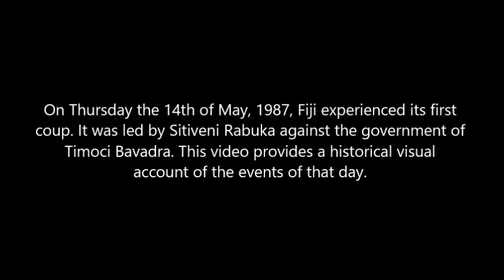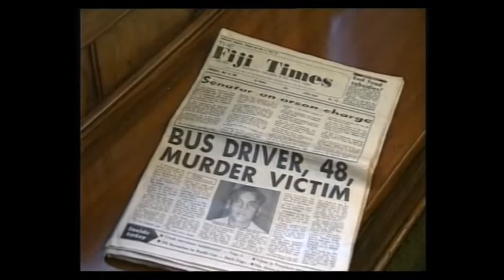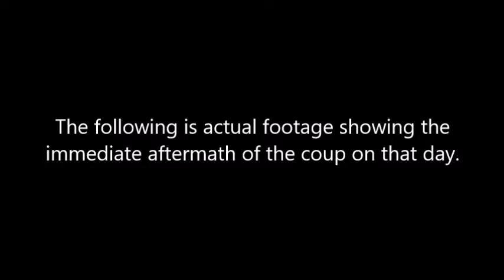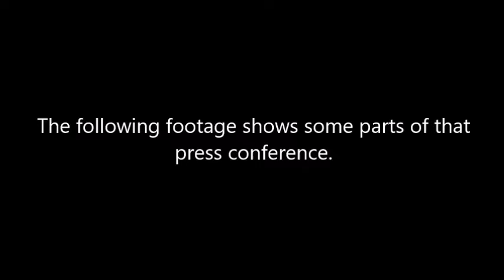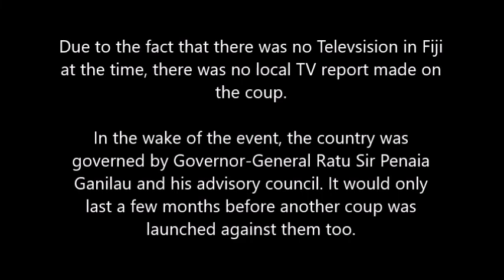Fiji Coup: Thursday May 14th, 1987 (A historical visual account)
This video gives a visual account of the events of may 14th, 1987, using relevant footage mainly taken on that day.